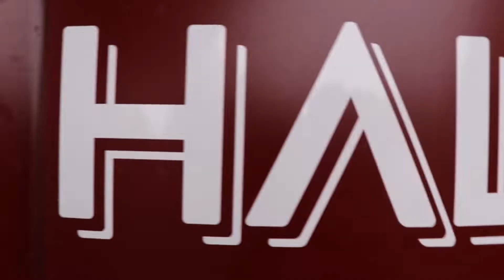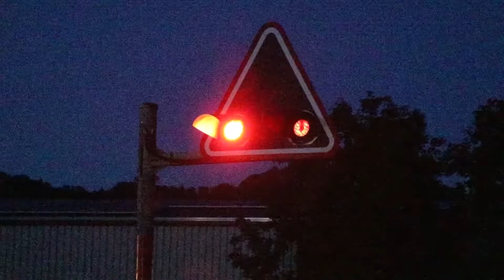HOW I TRY TO LOSE WEIGHT BY WATER WORKOUT// 50 PLUS AND FABULOUS